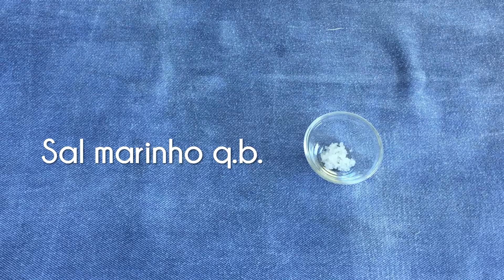COMO COZINHAR MILLET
Aprenda como cozinhar Millet! Saudável substituição aos hidratos de carbono. Vejam na descrição o modo de preparação e outras informações.
Assista o vídeo em HD, para uma melhor qualidade.

Receita

Ingredientes

1 tigela de millet

2 tigelas de água (medida do millet)

sal marinho q.b.

Preparação

Colocamos o millet num tacho e levamos a lume baixo.

Vá mexendo para o tostar até ganhar um aroma de pipoca, mas tenha cuidado para não deixar queimar (algum millet pode até começar a saltar, precisamente como as pipocas).

Deite a água no millet.

Tempere com sal marinho a gosto.

Deixe ferver bem o millet, tape, baixe o lume, e deixe cozinhar 15 minutos até toda a água ser absorvida.

Retire do fogão e deixe repousar 10 minutos tapado.

Passados os 10 minutos, com um garfo solte os grãos do millet, com cuidado, para não amassar.

Está pronto a servir.